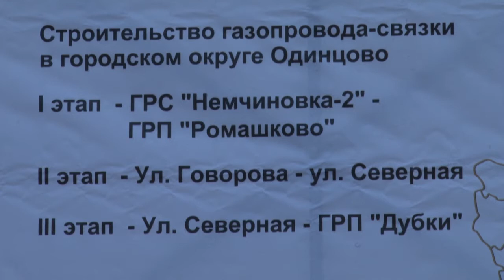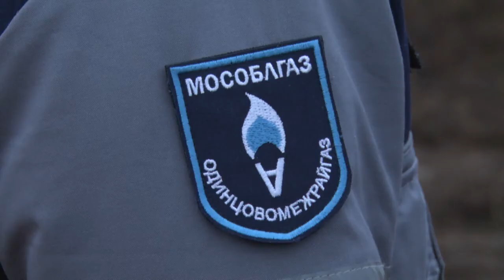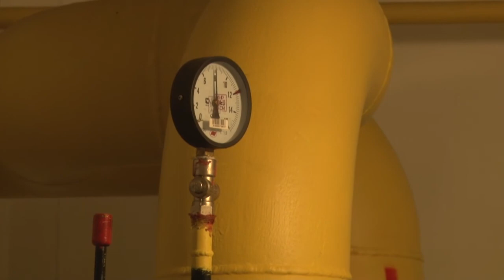Да будет газ!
Бесперебойная подача газа. Дмитрий Голубков и Андрей Иванов дали старт газопроводу-связке ГРС «Голицыно».